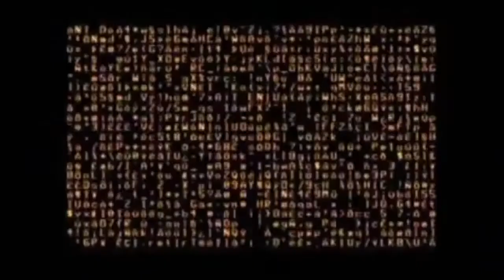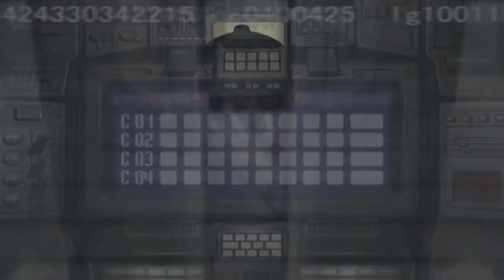My favorite PS1 game intros (Part 1)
In any given game, the opening act will always put players interested and immerse in the world the game offers. The introductory video always sets the pace and define the game that will be talked about for years to come. Here are some of the PS1 game intros that i personally love.